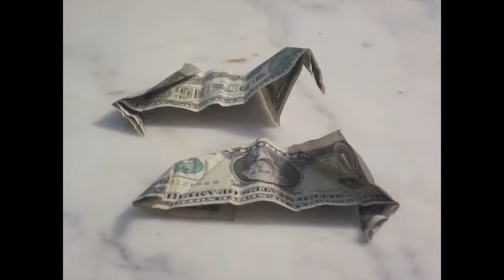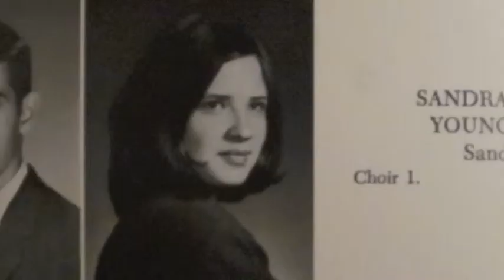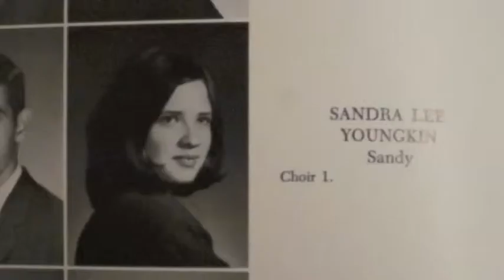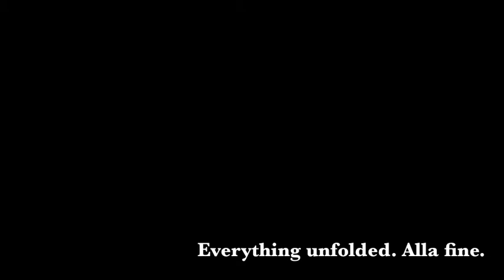The Torch Song Sculptures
An illustration of a lovely Beirut song.

I do not claim to own the song.

Beirut -- Postcards From Italy